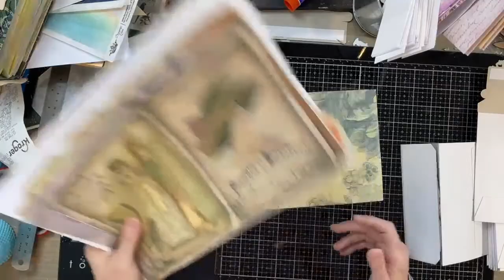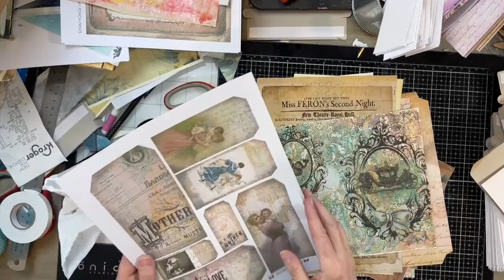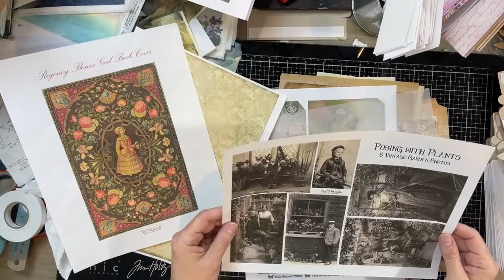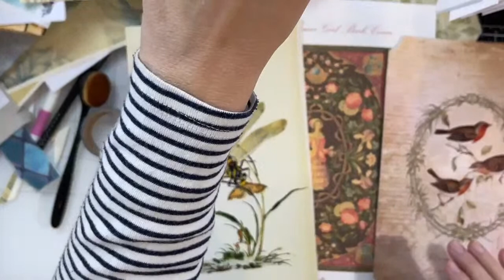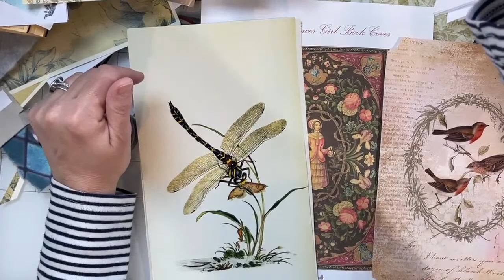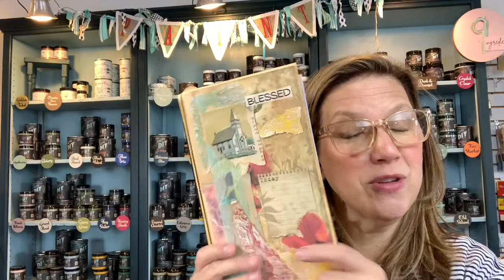Journal inserts!! Happy Tuesday y’all!!